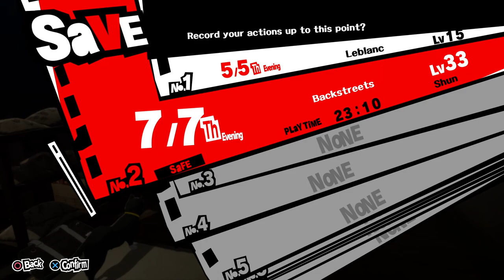Persona 5 - PART 29: Yusuke & Madarame - Let's Play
Also exams.